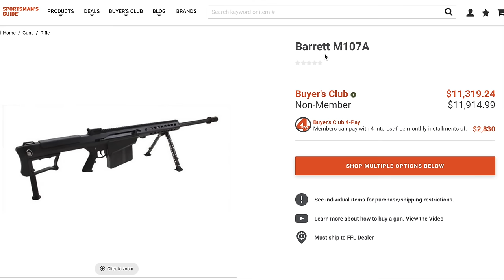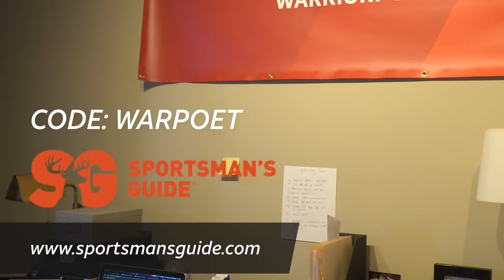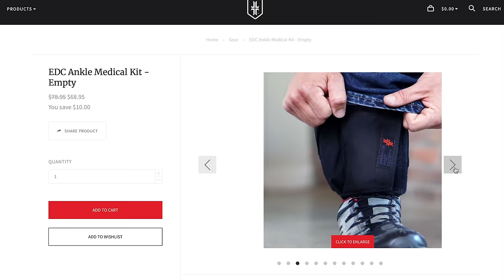EDC Belt Comparison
The 3 Best EDC Belt Options for concealed carry compared:
(2) NexBelt
(3) Ares Aegis Belt

Our Amazon Store

Video Recorded with:
Sony a6400 Camera
Sony 50mm Lens
GoPro Hero 7
Canon 70d
Zoom H4N Recorder
Mackie PROFX8V2 8-Channel Compact Mixer